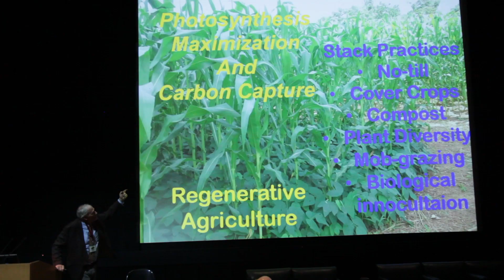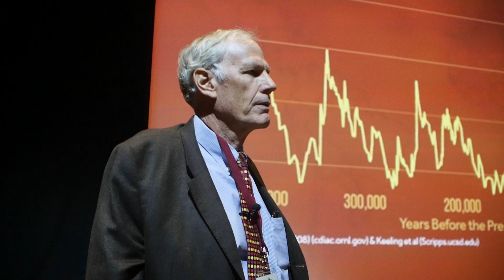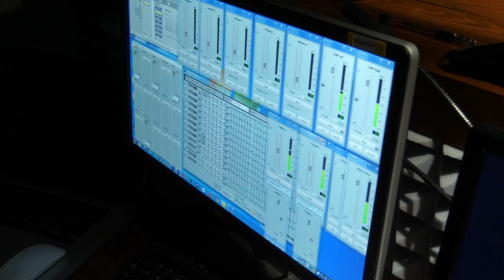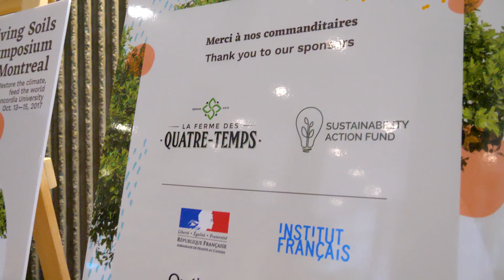Living Soils Symposium Montreal: Restore the Climate, Feed the World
The Living Soils Symposium Montreal, hosted on October 13-15, 2017 by Regeneration Canada, highlighted soil regeneration as our most effective strategy to reverse climate change, restore biodiversity and support a healthy agriculture. Solutions are within our reach - now, we need to spread the word and take action. Join us at regenerationcanada.org.
Video produced by Parafilms.